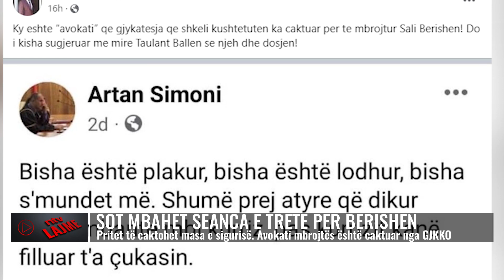Seanca e tretë për Berishën/ Ish-kryeministri refuzon GJKKO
Kjo e enjte është dita e tretë me radhë, që gjykata e posaçmë do të zhvillojë seancën për të dhënë masën e sigurisë për ish kryeministrin Sali Berisha. Dy seancat e mëparshme kanë dështuar, teksa kjo e kësaj të enjteje është caktuar të mbahet në orën 10.
Një ditë më parë, avokatët u larguan nga seanca me argumentin se Gjykata ka rrëzuar disa kërkesa që ata kanë bërë, përfshirë përjashtimin e gjyqtares Irena Gjoka nga gjykimi i çështjes dhe mospranimin e kërkesës për ta dërguar çështjen në Gjykatën Kushtetuese për interpretimin e vendimit për masën "detyrim paraqitje" për ish-kryeministrin.
Ndërkohë, GJKKO caktoi avokatin Artan Simoni të paguar nga shteti në mbrojtje të interesave të Berishës. Ndërkohë që ai njihej me dosjen, Shkëlzen Berisha reagoi për herë të parë pas akuzave të ngritura nga SPAK për babanë e tij, por teksti i shkruar prej tij përmbante një sulm ndaj avokatit. Shkëlzen Berisha, publikoi një status në rrjete sociale avokatit Simoni, i cili dy ditë më parë, fliste për “një bishë të plagosur, që diku paska gabuar”, që sipas tij i referohet babait të tij.
Në këto kushte me kërkesë të Prokurorisë, Gjykata ka vendosur largimin e Simonit, si avokat mbrojtës të ish-kryeministrit duke e zëvendësuar me një avokat tjetër nga lista e avokatëve kryesisht dhe i la kohë që të njihet me aktet, duke e shtyrë vendimin për sot (26 Tetor). Berisha ka refuzuar dy herë të shkojë në senacë për t’u njohur me masën e sigurisë.

𝐀𝐮𝐭𝐨𝐫 : NTV